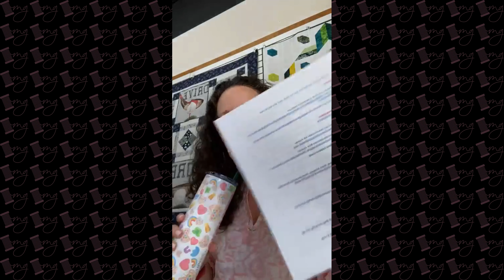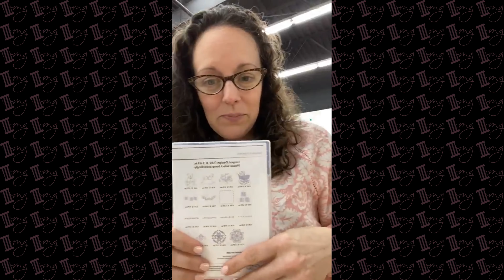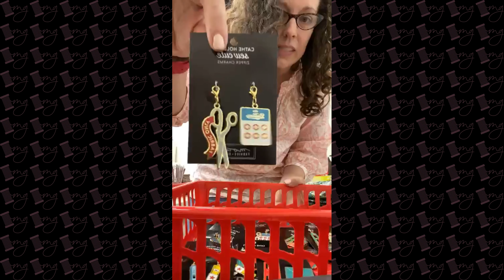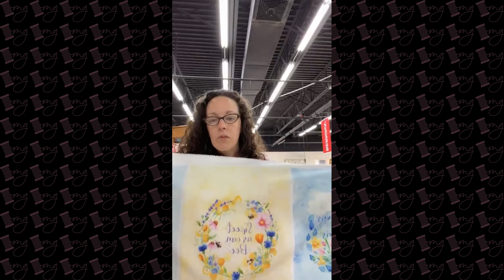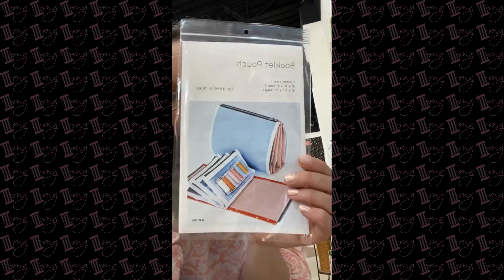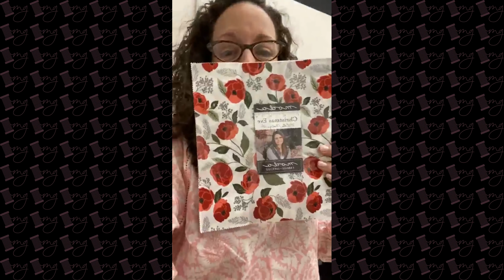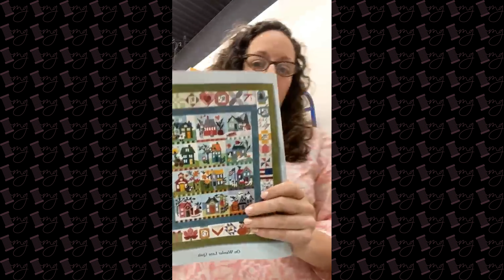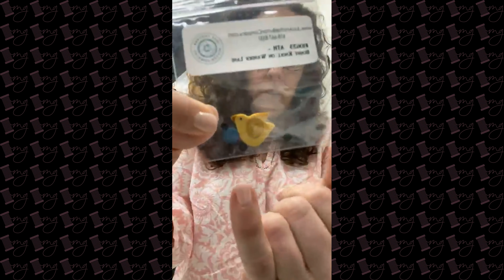Material Girls FNL 19 May 2023 REPLAY from FACEBOOK LIVE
It’s Friday! Let’s chat with Amy and see what’s new in the store this week!

Events!

Pre-Orders!

New Designs this week:  Winnie the Pooh, Month Appliques, Simply Blessed by Martha Pullen
OESD Links

Kimberbell Links

Bella Box Subscription April 2023: Fresh & Local

Kimberbell Vault (Supporting Your Local Quilt Shop/Like buying from us)

Kimberbell Quilting (Supporting Your Local Quilt Shop/Like buying from us)

Quilting/Fabric

Notions